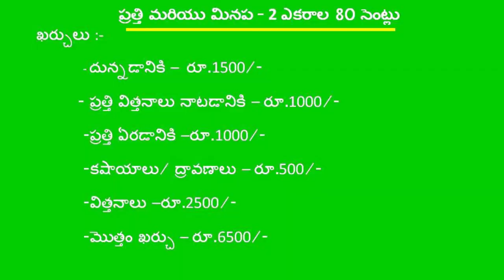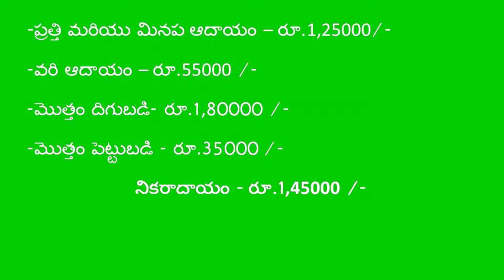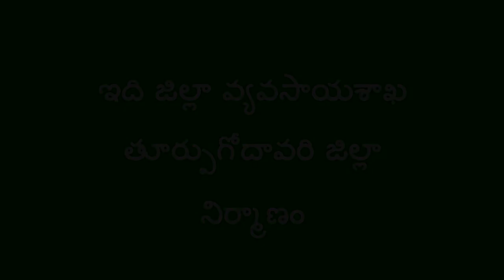DG_East Godavari_praktuthi vyvsayam paddathi lo rythu vijayagadha_Andhra Pradesh